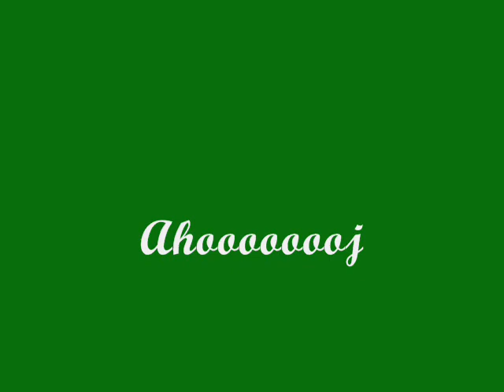zničené kasárny,je to škoda....